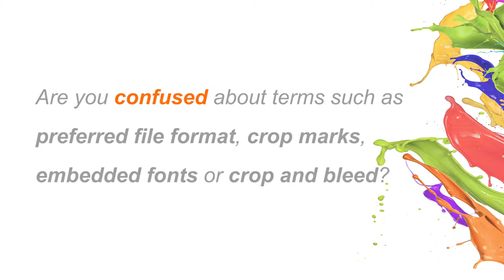ATeam Printing - What we design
ATeam graphic design services in Perth specialise in concept designs and drafts, logos, image retouching, desktop publishing, promotional and point of sale design and final artwork and file manipulation.